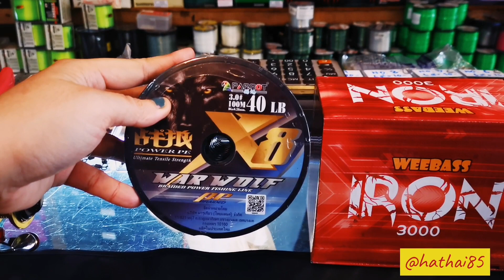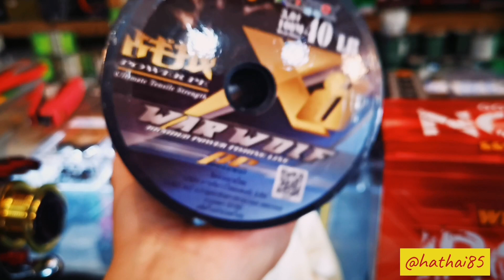ชุดเวทโหด กระโดดงัด สายชะโดป่า งานวังต้องรีบเลยนะจ้า#ชุดคันG-max ฮาเวท 12-25 ปะทะ IRON 3000 แถมPE😎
ชุดคันG-max ฮาเวท 12-25 หรือ 15-30 ปะทะ IRON 3000 แถมPE😎
ชุดสวยโหด ครบชุดพร้อมส่งแถมสายPE 3 เจแปน เพียง 2990 ด่วนๆ จัดแค่ 10ชุดเท่านั้น เลือกเวทคัน เลือกเวทสายพีอีแถมได้เลยจ้า จัดกันระรัวๆ จ้า
🌪️🌪️มากับพายุเมื่อเย็นนี้เองจ้า🌪️🌪️คันG-MAX ฮาเวท 7ฟุตท่อนเดียว เวทโหดแต่เด้งสุดต้องชม
👑สปิน 7 ฟุตท่อนเดียว เวทสาย 12-25​LB  เหยื่อ 15-45G. งานช่อน กระพง ชะโด เก๋า จัดได้
👑สปิน 7ฟุตท่อนเดียว เวทสาย 15-30LB  เหยื่อ 20-60G. โอ้แม่เจ้า สะใจมาก งานกระพง ชะโด เก๋า อะราไพม่า เรสเทล จัดได้สะใจ
" รอกไม่แดง ไม่มีแรงเดิน " 🥰

รอกวีแบสIRON MAN แดงทอง เท่บาดใจ 😎
ล็อตสุดท้าย หมดแล้ว หมดเลย แค่แขนแต่ง ก้อเกินคุ้มแล้ว 🚀

บอดี้ กราไฟท์ แข็งแรง น้ำหักเบา
เฟืองตัวใหม่ หมุนเนียนกระชับมือ
แขน อลูมินั่ม CNCแบบเกลียว น็อปแต่งทรงโรบอท
6 ลูกปืนสแตนเลส
เบรคเนียน พร้อมสู้ปลาใหญ่
🔥ลดหนัก จัดเต็ม รอบเดียว หมดคือ จบ !!!🔥
เบอร3000 สายเหยื่อปลอม ไลท์จิก ตกหมึก แข่งสวาย ครอบการใช้งาน 😍
ทักข้อความเพจ มาด่วนนะจร้า สินค้ามีน้อยมาก 🚀
😍 วิธีการสั้งซื้อง่ายๆเพียง😍
1. ครอปรูปให้ติดชื่อรุ่นหรือรูปภาพสินค้า
2.ทักเข้ามาที่ อินบล็อค ข้อความเพจ เฟสบุค

หรือ  Line. @Hathai85 ( มี @นำหน้าด้วย ตอนคันหา ID )
ถ้าไม่เล่นทั้งเฟส ทั้งลาย โทรมาสั้งซื้อได้ที่เบอร / เบอรร้าน 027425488 ได้เลยจร้า
3.ฝากรุปหรือข้อความ เอาไว้ใน กล่องข้อความได้เลยจร้า เดี่ยวแอดมินจะรีบมาตอบให้จร้า 😉
😘สั้งของกับร้านหทัย มั่นใจได้ของชัว รวดเร็วทันใจ แน่นอนจร้า 😘